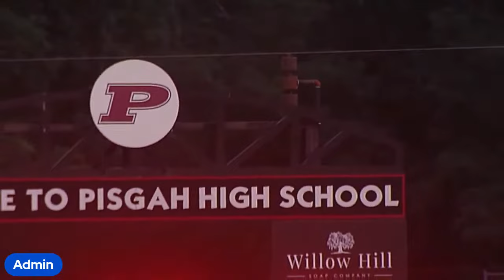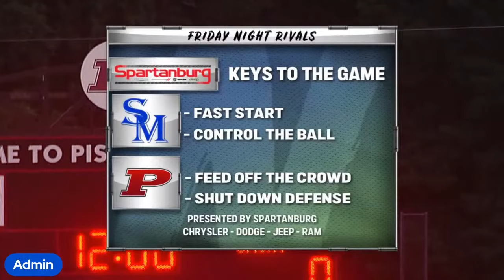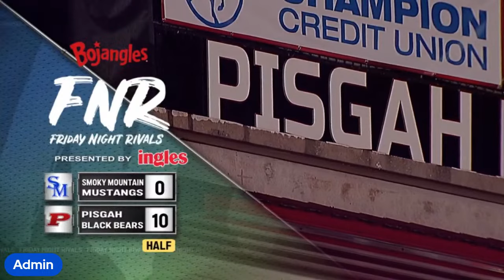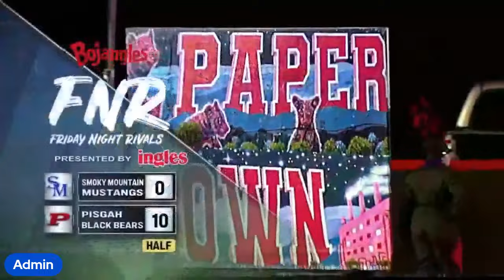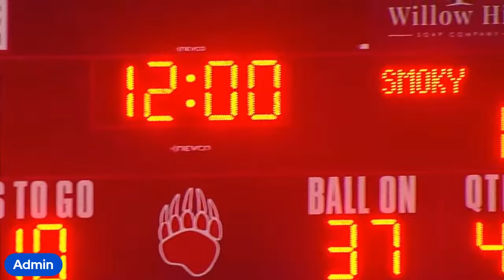Friday Night Rivals: Smoky Mountain vs. Pisgah, 09-15-23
Welcome to Week 5 of the 2023 Friday Night Rivals season! This week, the Mustangs of Smoky Moutain battle it out against a hard-hitting Pisgah Bears team!

Pre-Game starts at 7 p.m. on My40 with kick-off scheduled for 7:30 p.m. The game will be live-streamed on WLOS.com, on News 13 Facebook and on YouTube.

Next week for Week 6 of Friday Night Rivals a showdown between Providence Day and Christ School! Pre-game is scheduled for 6:30 p.m. on My40 and kick-off set for 7 p.m.

As always, join us every Friday night for all the highlights from across the region on Friday Football Frenzy!